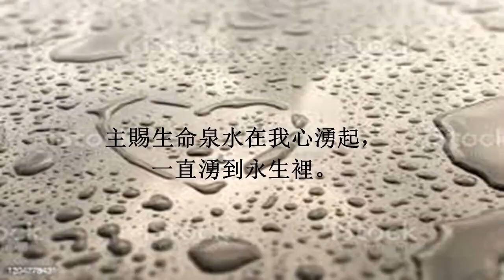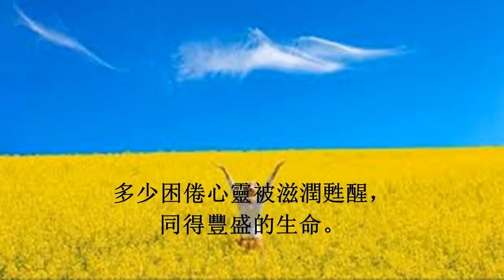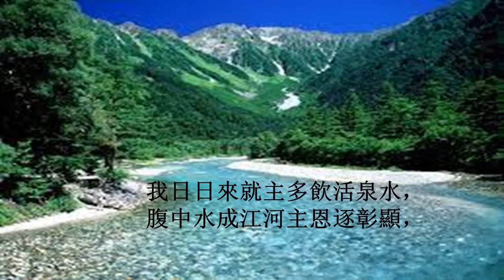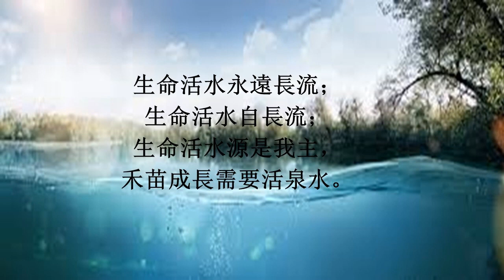獻詩: "生命运河"